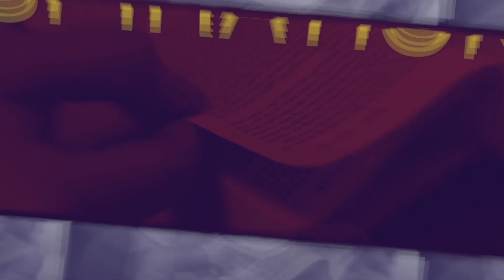Daily Devotional with Annice Roberts - Aug 24, 2021